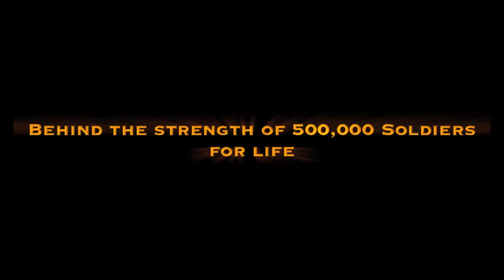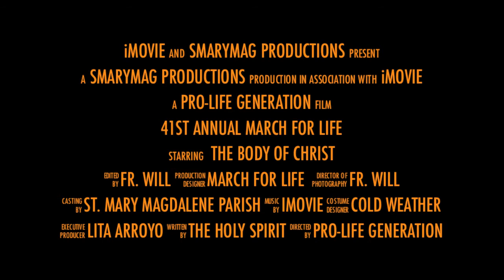March For Life 2014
This is a movie preview of the group of young adults from St. Mary Magdalene Catholic Church in Gilbert, AZ that went to the 41st annual March For Life in Washington, D.C.